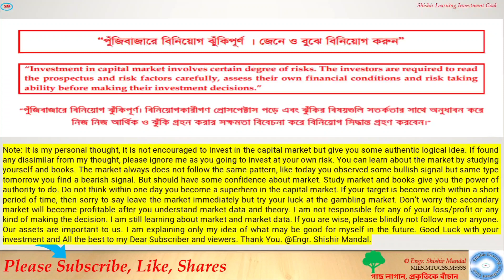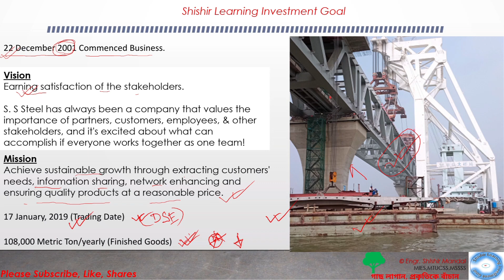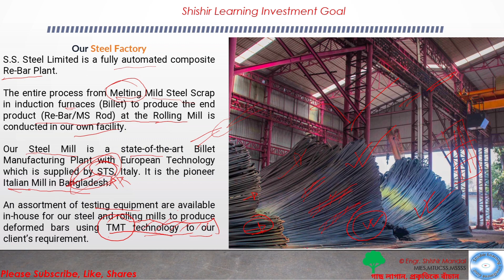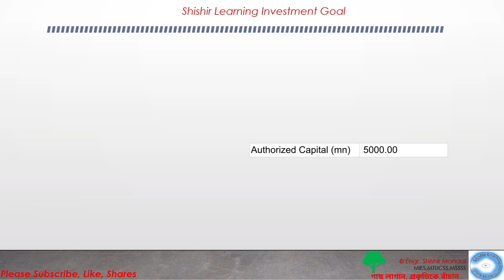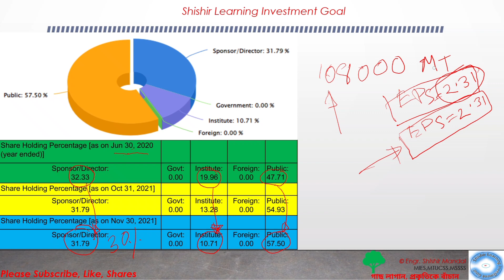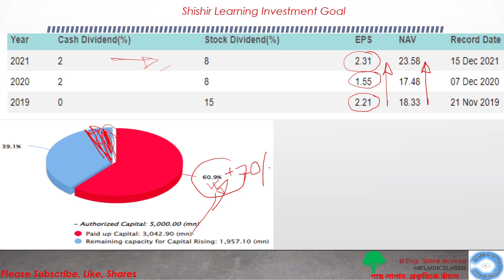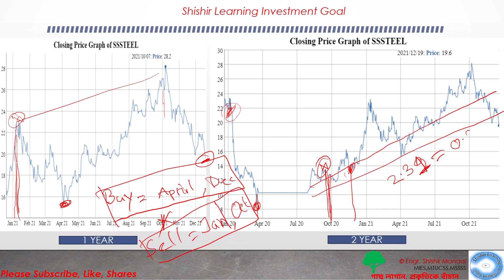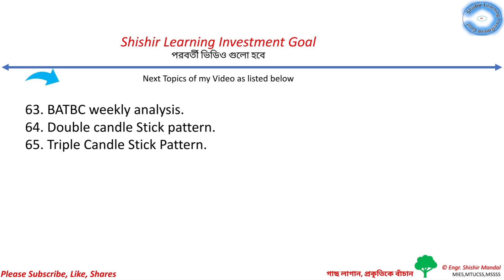S S Steel Limited , SSSTEEL Stock ANALYSIS বেসিক ও টেকনিক্যাল বিশ্লেষণ, Dhaka Stock exchange, CSE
Note: It is my personal thought, it is not encouraged to invest in the capital market but to give you some authentic logical idea. If found any dissimilar from my thought, please ignore me as you going to invest at your own risk. You can learn about the market by studying yourself and books. The market always does not follow the same pattern, like today you observed some bullish signal but same type tomorrow you find a bearish signal. But should have some confidence about market. Study market and books give you the power of authority to do. Do not think within one day you become a superhero in the capital market. If your target is become rich within a short period, then sorry to say leave the market immediately but try your luck at the gambling market. Don’t worry the secondary market will become profitable after you understand market data and theory. I am not responsible for any of your loss/profit or any kind of making the decision. I am still learning about market and market data. If you are wise, please blindly not follow me or anyone. Our assets are important to us. I am explaining only my idea of what may be good for myself in the future. Good Luck with your investment and All the best to my Dear Subscriber and viewers.

Engr. Shishir Mandal.
MIES, MTUCSS, MSSSS.